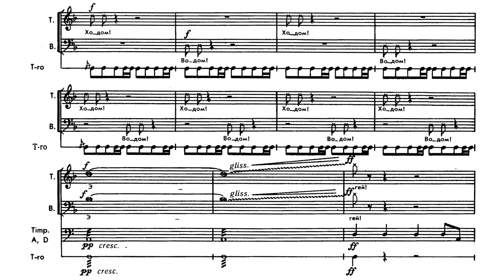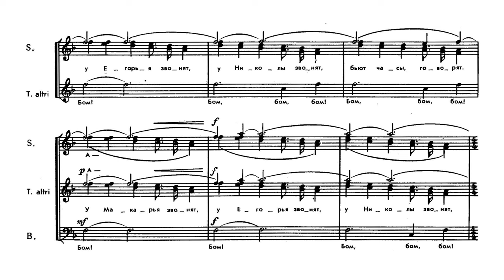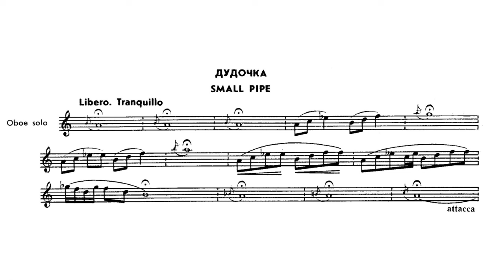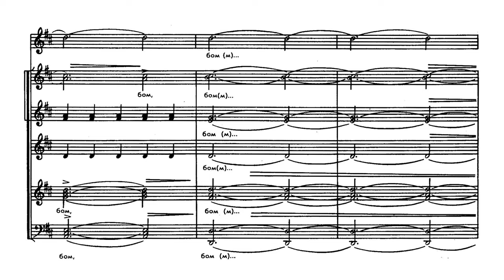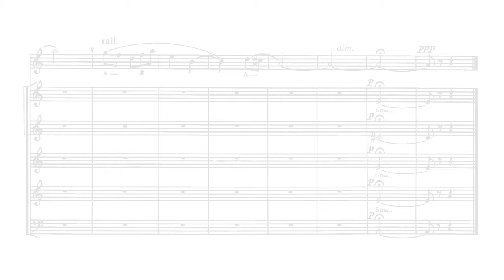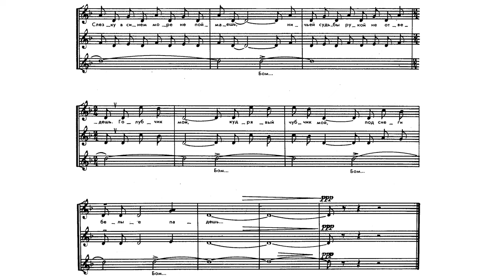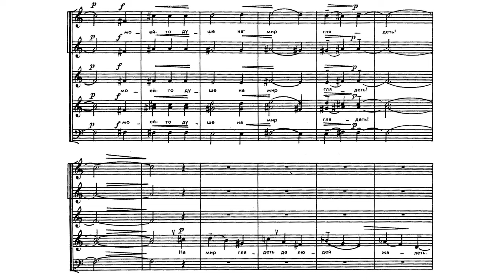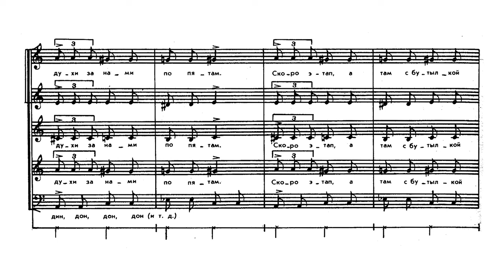[Valery Gavrilin] Chimes, Symphony-Drama for Choir, Soloists, Oboe and Percussion (Score-Video)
3K SUB TRIBUTE VIDEO!

This special "Symphony" (according to the score's title page) has 20 Parts:

0:00:10 - I. Soul Rejoicing
0:07:41 - II. The Death of a Robber - attacca:
0:15:13 - Small Pipe - III. Rubbish
0:19:40 - Small Pipe - IV. Sit-Round Gathering
0:24:29  - Small Pipe - V. Ti-ri-ri
0:30:12 - Small Pipe - VI. Sunday
0:33:47 - Small Pipe - VII. Sunset Music
0:38:48 - Small Pipe - VIII. Say, Say, My Pretty One
0:49:21 - IX. Awesome Wench
0:54:17 - X. White, White Snow
1:02:25 - XI. A Prayer - attacca:
1:11:13 - XII. Old Mother River
1:19:05 - Small Pipe - XIII. A Road

Performers:
Anatoly Lubimov (Oboe)
Y. Yeloyan (Bell)
D. Lukianov, V. Barkov, Y. Yeloyan, l. Krapenko (Percussion)
Vladimir Minin (Conductor)
Moscow Chamber Choir

According to the main artistic conception the composition is to express the whole people's spiritual life through the single man's lot - from birth, through childhood, youth and maturity to the end. Endless way, which people go along, generation after generation. The images of the road, the way, the river of life are the leading ones in this composition”. Thus the composer indicated his choral symphony-drama's "Chimes" idea and plot.

Valery Gavrilin's music has really won people's acknowledgement, deserved by him. Already during the period of his individual musical style formation the composer declared his main principle. He boldly decided not to adhere to the ordinary way of only technological means innovations in his manner of composing. Gavrilin wanted not only outward features of modernity. such as sound, facture, form, he tried to find the new spiritual satiation in art.

Almost twenty years passed since Gavrilin created the “Chimes” score (composer marked the time of its creation 1981-82, and in one of his interviews he admitted to have been writing the composition during seven years). The premiere took place in January 1984 at the Grand Hall of Leningrad Philharmonic Society. The work was performed by the Moscow Chamber choir directed by the distinguished choir-master V N. Minin (the students of the Moscow Gnesins' Musical-Pedagogical Institute choir chamber cast took part in it).

The "Chimes" plot and structure form the complicated many-sided composition. Its name may already evoke the associative sequence, for it's directed exactly to human's memory. Remember, the time chimes, epochs of the Russian life, the Russians' fates. Bell ringing, like the ringing of clock with chimes, very often marks the succession of events in man's fate measuring off its terms.

The composer defines the "Chimes" genre in two ways: the symphony and the performance. Just before the composition's premiure the author told in his interview to the Vologda newspaper: “This composition is closer to the genre of mystery by its form. In Russian its called action... There are the elements of theatre, sort of narrative element. This is something between opera and oratorio”However, the stage statics peculiar to oratorio lacks here. Choristers sing mainly by heart and don't restrain their emotions. Peforming and moving, they demonstrate the playing implicationby the costumes details, the mimicry and gestures.

It may be only guessed, that the central character of the dramatic plot is the outstanding male personage, typical for the Russian literary (folklore and professional) tradition. This character concentrates both historical and some exact modern features of folk disposition: "the outlaw is the poor people's defender."